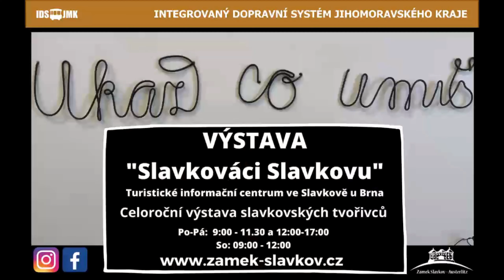Pozvánky do zámku Slavkov u Brna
Vlakem se slevou na vstupné!
Slavkov u Brna leží na železniční trati Brno – Veselí nad Moravou. Vlaky z Brna přijíždí téměř každou hodinu. Vlakové nádraží je vzdálené přibližně 1,3 km od zámku.

Tip: Pokud vyjíždíte z Brna, kupte si jízdenku za 42 Kč (5 zón). Jízdenka vám tak platí i v tramvaji nebo trolejbusu.

Po předložení jízdenky IDS JMK získáte slevu na vstupné do zámku 20%!